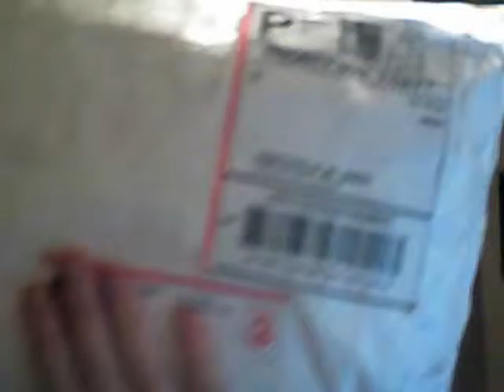Krinklepuffs!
Yay!!! I got them! I got them!!